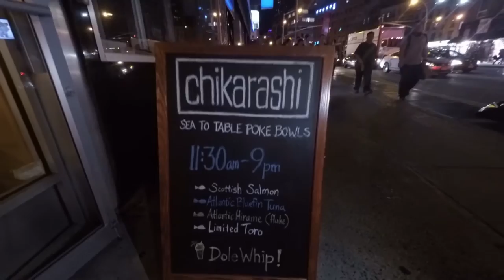The BEST NYC poke restaurant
Visited NYC to see my wife and went out to some of the best places to eat. We went to Chikarashi in Manhattan for some fresh Ahi Tuna poke bowls. then we went to Taiyaki NYC for some really good ice cream. Make sure to get the toasted sesame flavor. It is th bomb!

GoPro Hero 4 Silver -
Fieyu Tech G4 Gimble -
Small Tripod -
DJI Mavic Pro Drone -
Rode Video Mic -